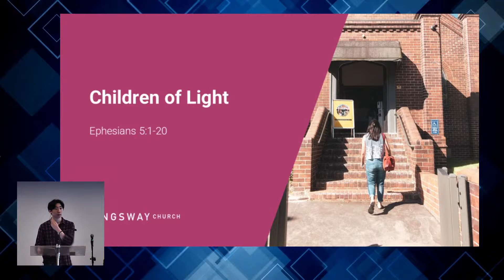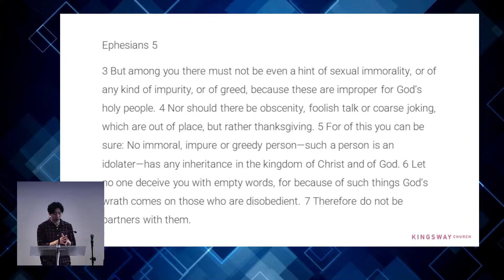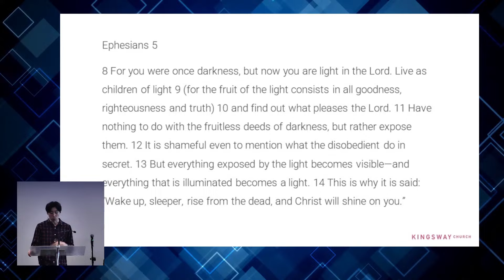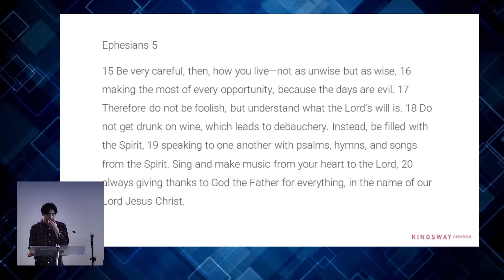[17.3.2024] Children of Light (Ephesians 5:1-20)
Sermon from Kingsway Sunday Service 17 March 2024 by Stephen Lee

Children of Light
Ephesians 5:1-20

Experiencing Christ-like love makes us children of light, which causes Spirit-filled songs of thanksgiving in our hearts.

1) Christ-like love..
Genuine love is personified and exemplified in Jesus who died for us. Sexual immorality perverts genuine love for self-pleasure and indulgence.

2) Children of light..
Christians live out Christ-like love because we are Children of light. The wonderful news of the Christian gospel is that we are more sinful than we would ever dare admit, and yet at the same time more loved than we would ever dare imagine.

3) Causes Spirit-filled songs of thanksgiving
Loving each other like Christ loved us will make us sing with true joy.

Any questions, comments, or prayer points you can send them through to:
q.kwy.ch